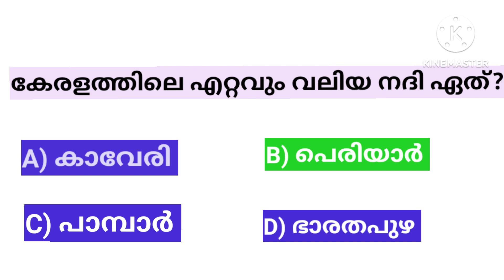Question and answer